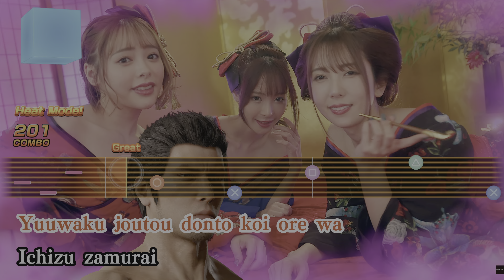Like a Dragon Gaiden: The Man Who Erased His Name - Shin Ichizu Samurai (100 Score)